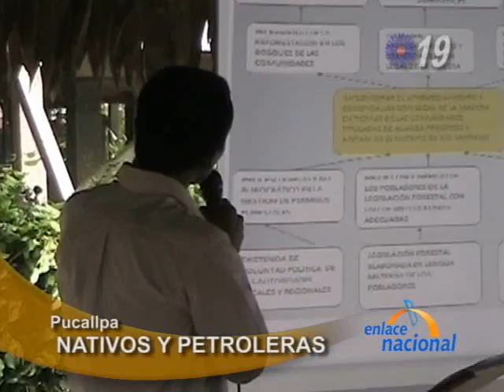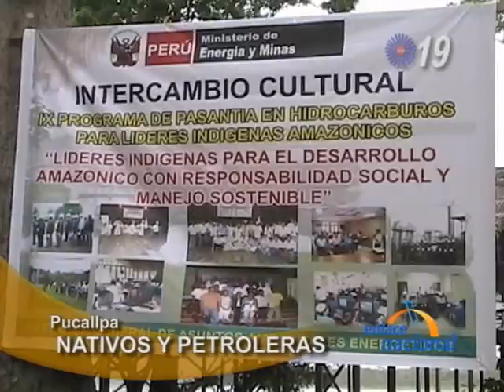Enlace Nacional, 2 de noviembre del 2009